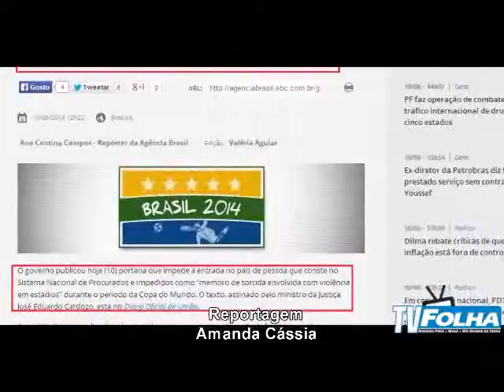Jornal da Tarde 11 de Junho de 2014 -- Folha Ribeirão Pires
O Jornal da Tarde está no ar. E nesta edição você confere: Festa de Santo Antônio acontece neste fim de semana na Estância

Veja Também: Estrangeiros envolvidos com violência são impedidos de entrar no Brasil

Eder Gama e Daiane Firmino vencem no Super Heroes 4

35 mil pessoas visitaram a quermesse de Mauá no Primeiro final de semana